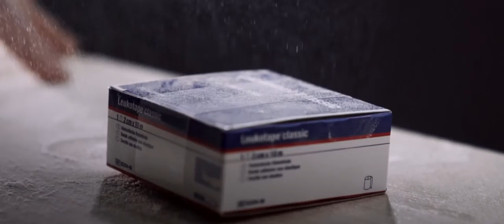Holding things together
ATS is an internationally renowned partner for cost-effective complete solutions in the fields of end-packaging and transit protection using banding technology. Our Swiss roots manifest themselves in three ways: The ATS-Tanner Banding Systems AG company in Zug, Switzerland, is our headquarters; we carry out the engineering and machinery construction in Switzerland, and we deliver «typical Swiss» precision and quality on every level.

Banding – gently strapping products into sales-boosting bundles – has been our area of expertise for more than 25 years. As an innovative system provider, we offer consulting, machines, materials and services from a single source. This is the only way that optimum packaging can be realized from a logistics and marketing perspective, and it is the only way that you will be able to «win with the band». And that, of course, is the prime objective of ATS.

Starting out in Switzerland, the ATS brand blazed a trail of success all around the world. There are currently a total of around 120 employees, 6 ’ 500 banding machines and 1 ’ 500 systems delivering packaging efficiency on all five continents and in a wide variety of sectors.

The headquarters in the Swiss city of Zug is also the head office of the «ATS-Tanner Group». Together with seven subsidiaries in Germany, France, the Netherlands, Spain, Canada, Great Britain and Poland, as well as over 40 country representatives, we form an expertise-empowered and flexible organization. This means that our customers benefit from a worldwide wealth of contacts and experience, which guarantees rapid and field-tested solutions.